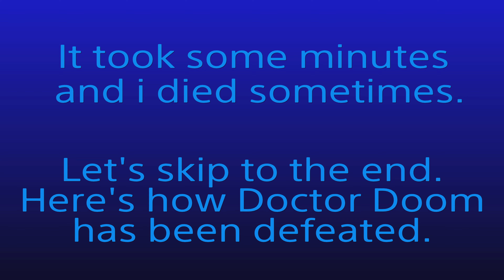Fortnite Chapter 5 Season 4: Live Event & Doctor Doom Boss!